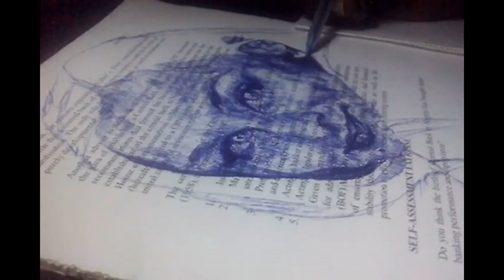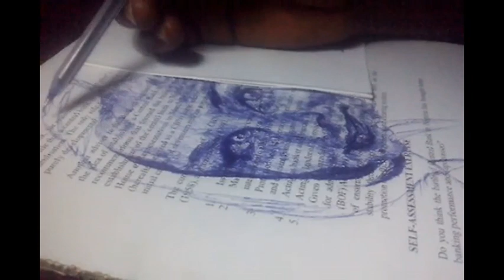🔴 Shading all the dark spot without creating crest on paper. Blue ballpoint pen on recycled paper.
Shading all the dark spot without creating crest on paper.
Blue ballpoint pen on recycled paper.